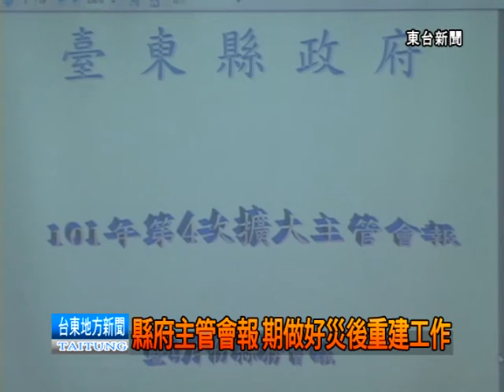120906縣府主管會報 期做好災後重建工作